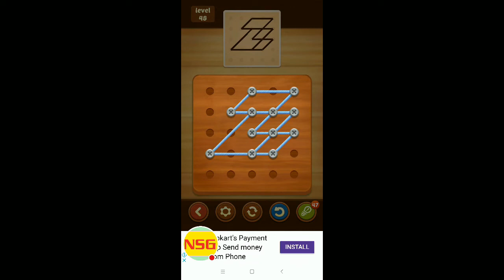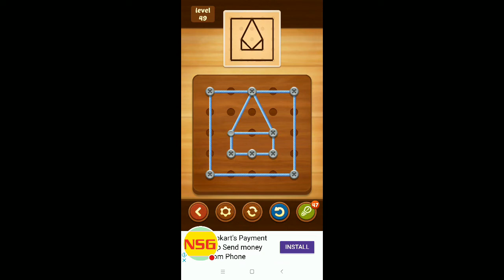LINE PUZZLE Bamboo Level 46 To 50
LINE PUZZLE Bamboo Level 46 SOLVED
LINE PUZZLE Bamboo Level 47 SOLVED
LINE PUZZLE Bamboo Level 48 SOLVED
LINE PUZZLE Bamboo Level 49 SOLVED
LINE PUZZLE Bamboo Level 50 SOLVED